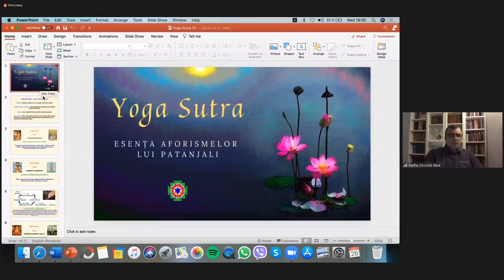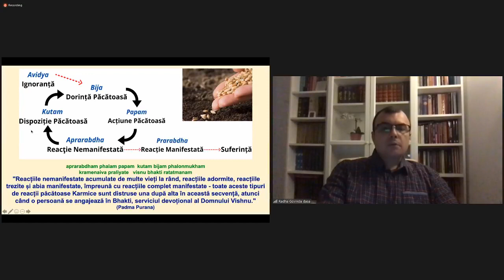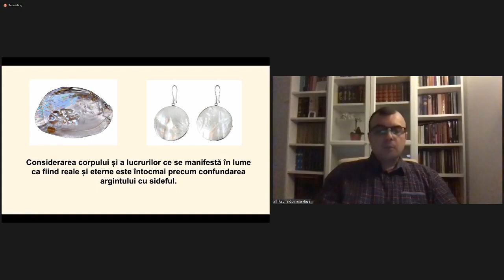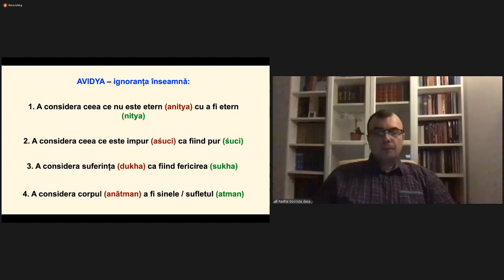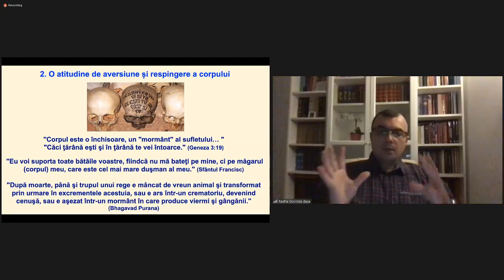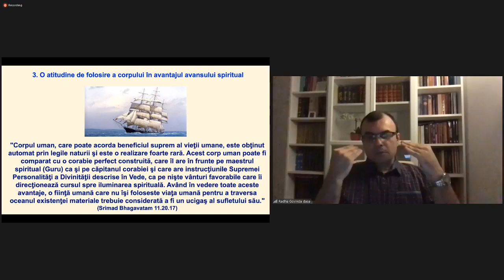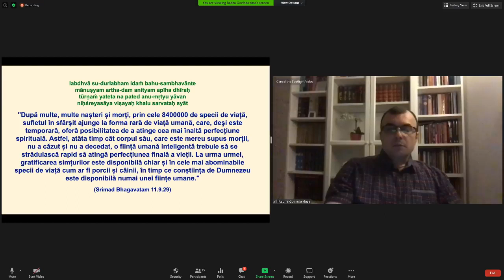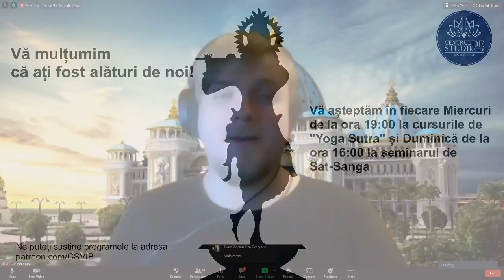15. Yoga Sutra Esenta aforismelor lui Pantanjali: Capitolul 2 ; Aforismul 5